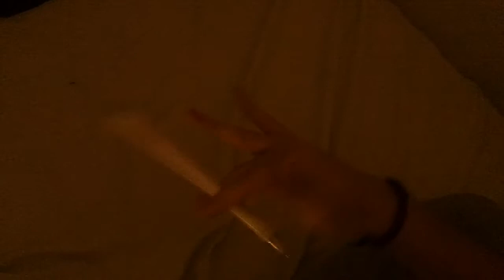How's that mf ?